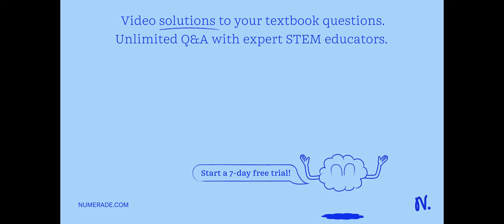"A ball falls off a table and reaches the ground in 1 s. Assuming g = 10 m/s2, calculate its speed …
quot;A ball falls off a table and reaches the ground in 1 s. Assuming g = 10 m/s2, calculate its speed on reaching the ground and the height of the table   quot;